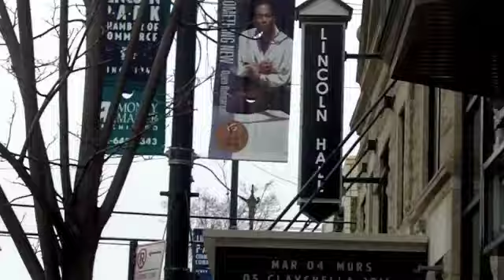Lincoln Hall Tour.mp4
A behind the scenes tour of Lincoln Hall- a popular Chicago indie music venue that was opened in the place of the Three Penny Cinema in 2009.  Owned by the Schuba brothers of Schubas Tavern, patrons of the venue can expect the same amazing experience from the acoustics to the food.